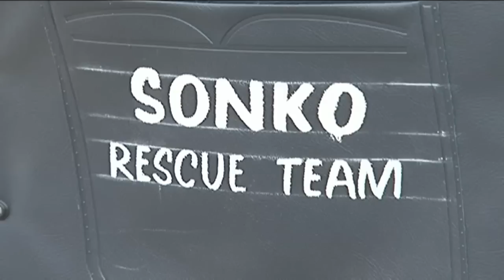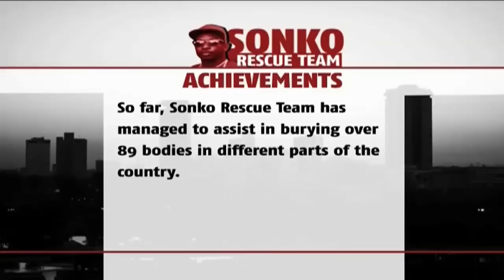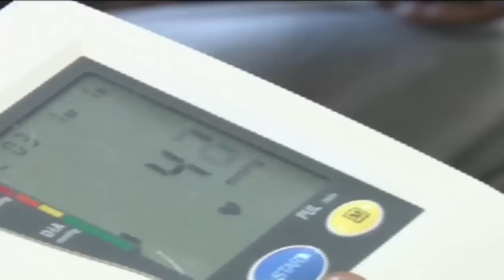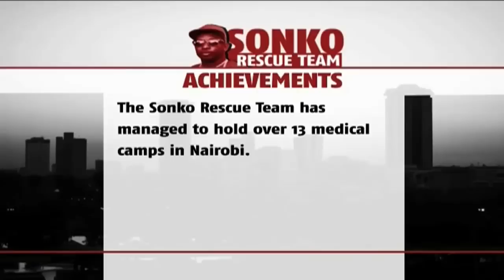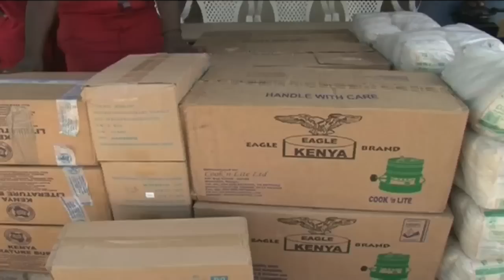Sonko Rescue Team Documentary